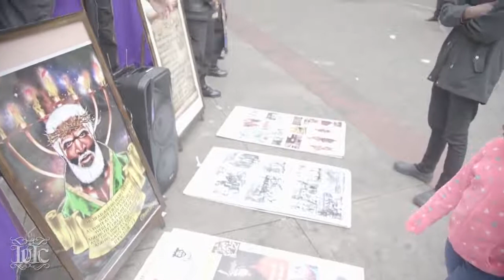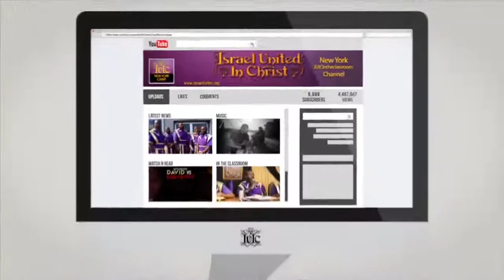The Israelites: The Will Of God Will Change Our Communities!!!